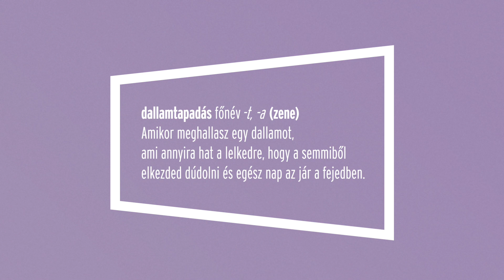Beton.Hofi - comic sins MEGFEJTVE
S04E10

A nevem Dávid, és engedjétek meg, hogy prezentáljam nektek Beton Hofi bemutatkozó mixkazettáját, aminek a címe Komikus Bűnök!

Kedvenc track: Hard Reset
Leggyengébb szám: Anakonda